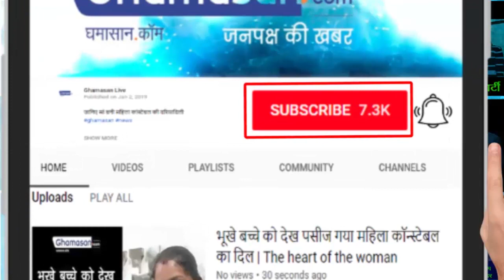हजारों किन्नरों ने देवास में MODI के खिलाफ खोला मोर्चा - Kinnar Opened Front (DEWAS)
Slogans against Modi, who were involved in the conference (किन्नर सम्मेलन में लगे मोदी के खिलाफ नारे)